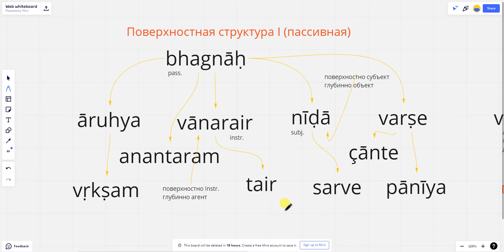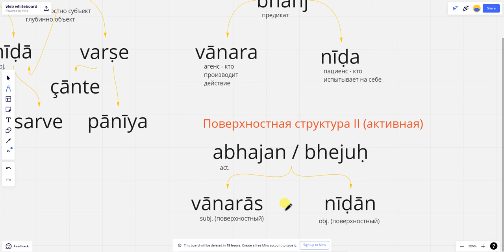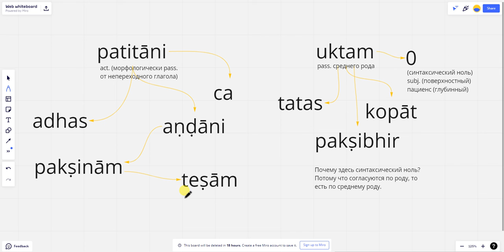Непосредственно составляющих метод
Непосредственно составляющих метод - то, что практикуем по воскресеньям в 8 утра на примере предложений из "Хитопадеши". Для тех, кто хочет отточить алгоритм синтаксического анализа санскритских предложений. Кому с нами по пути?